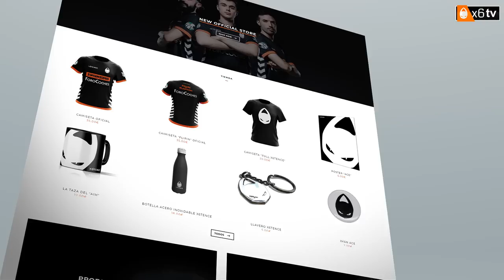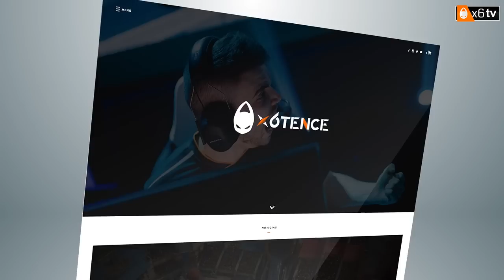x6tence White Vs LimtLess | ECS Sseason 5 EU Open Qualifer #2 | CSGO